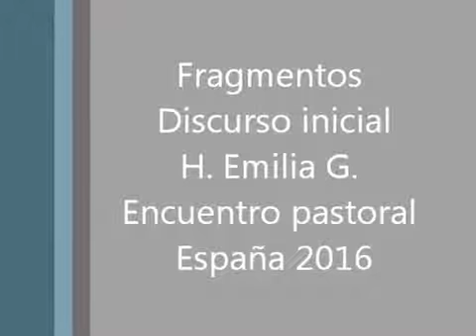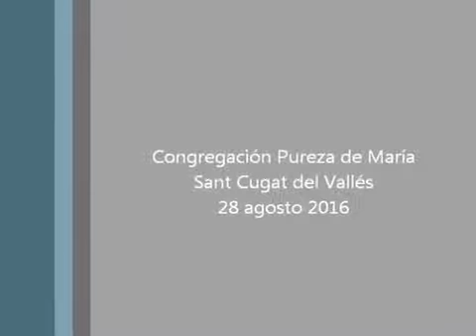Pastoral Pureza de María, encuentros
Palabras de apertura de la hermana Emilia González.
Encuentro Pastoral Septiembre de 2016 en España
Pureza de María.